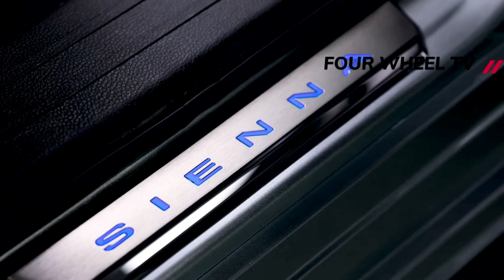DETAILS - 2023 Toyota Sienna |25th Anniversary Edition | Toyota Sienna 2023 Limited | Original Model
2023 Toyota Sienna - The 2023 Toyota Sienna will be celebrate its nameplate's 25th anniversary. The original model, designed as a U.S.-specific replacement to the (always fascinating) Toyota Previa, went on sale in 1997 as a 1998 model. And naturally, Toyota has a 25th Anniversary Edition for the occasion.

This anniversary is known as a "silver" anniversary, so the special Sienna is offered in Celestial Silver (or Wind Chill Pearl white, if you prefer). It's also based on the XSE, so it gets the sportier front and rear bumpers, plus dark 20-inch wheels. Black badging and trim appear all around the van, and the inside has black leather with silver stitching, illuminated sill plates and 25th Anniversary Edition floor mats and a key fob cover.

Although the design is based on the XSE, the Anniversary Edition gets some features from the higher Limited trim. It has driver memory settings, and the front seats also have heating and cooling. The rear seats have deployable leg rests. There are also some features from the XSE Plus Package, including the roof rails, JBL speakers, wireless phone charging and a 1,500-watt power outlet.